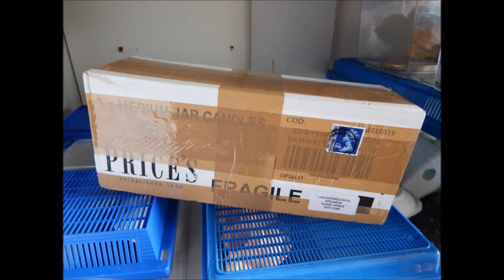Hissing Cockroach Nymphs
My hissing cockroaches shortly after they arrived. The video shows the packaging they came in, moving them from the packaging to the tank and a bit of them hanging around in the tank. Ambient background sounds.